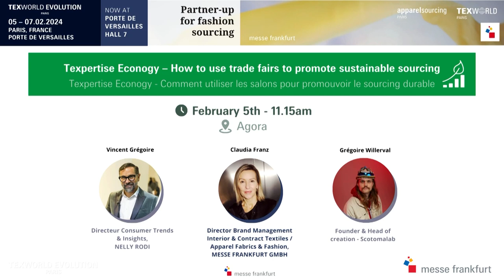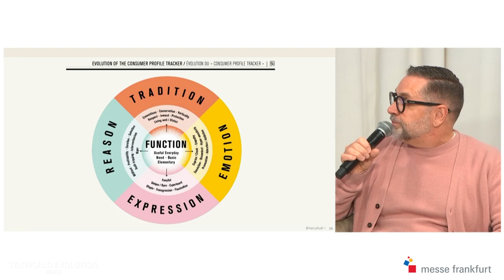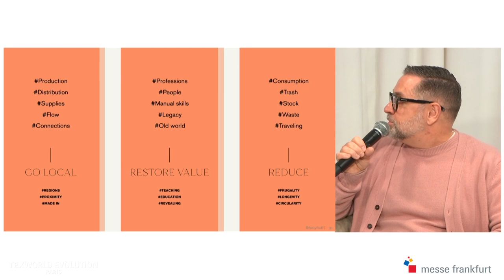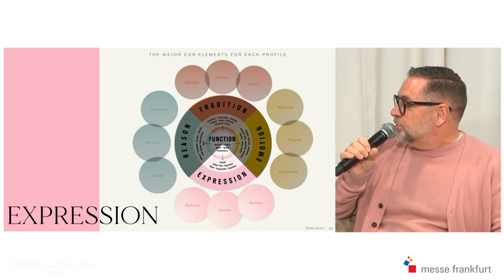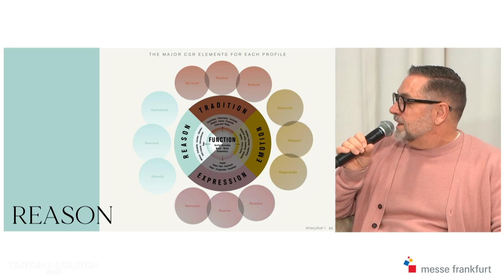Texpertise Econogy – How to use trade fairs to promote sustainable sourcing